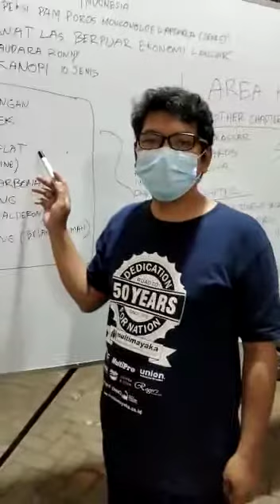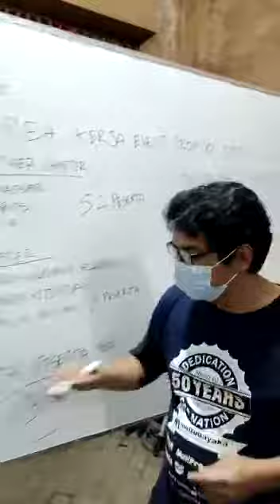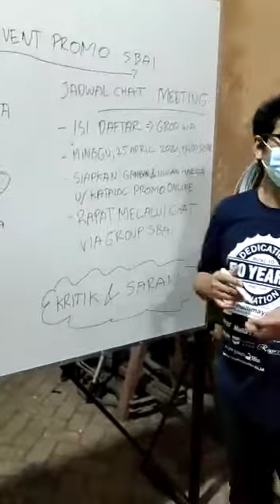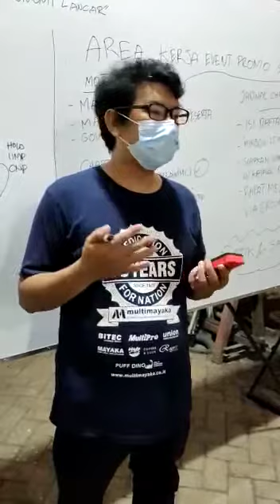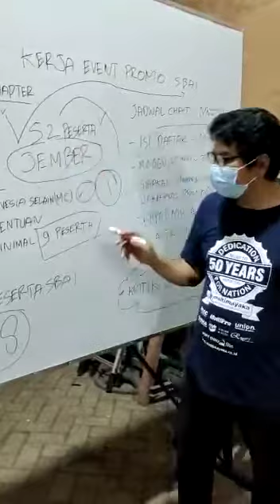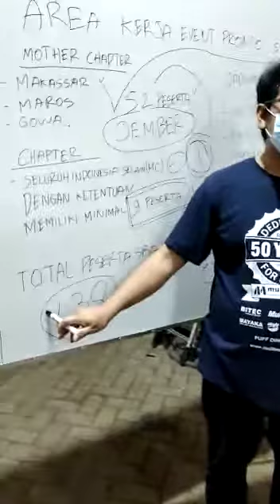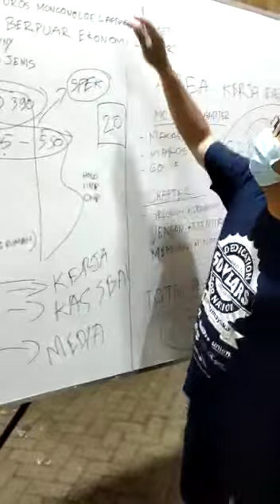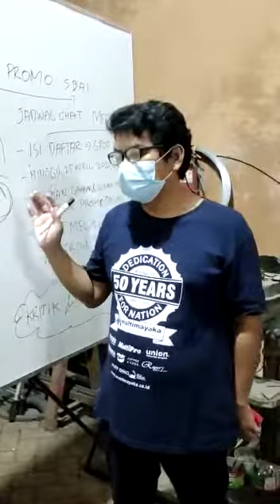20 April 2021